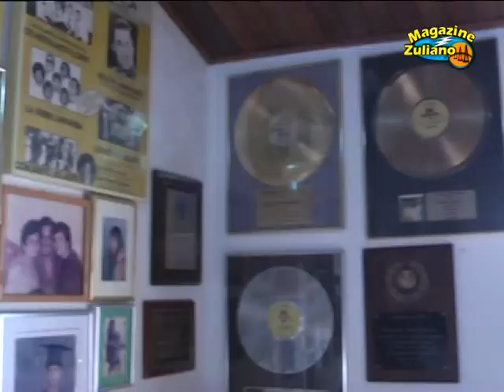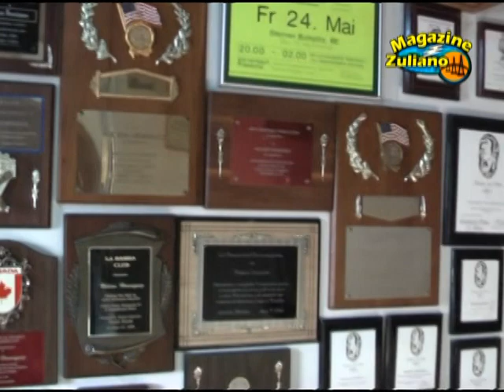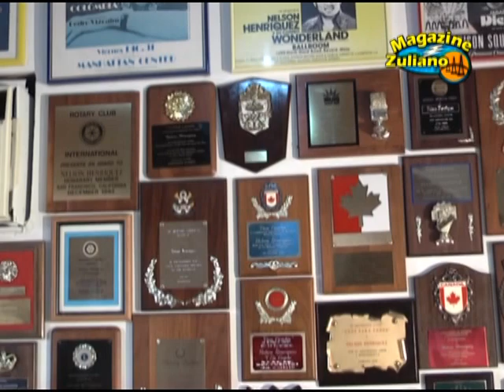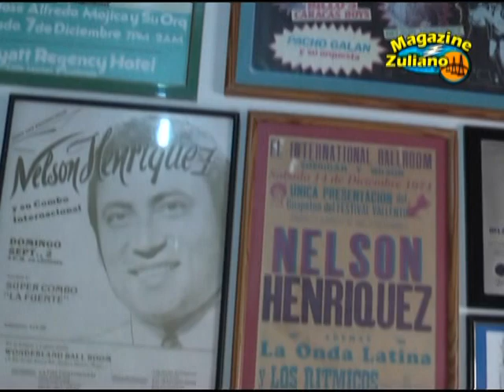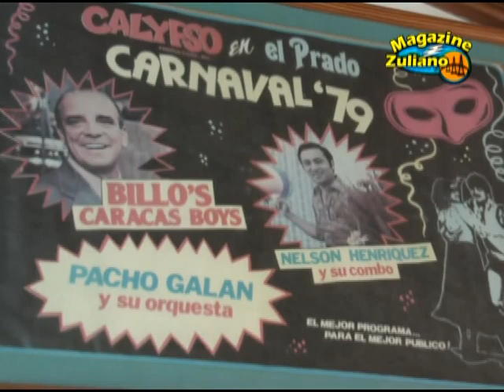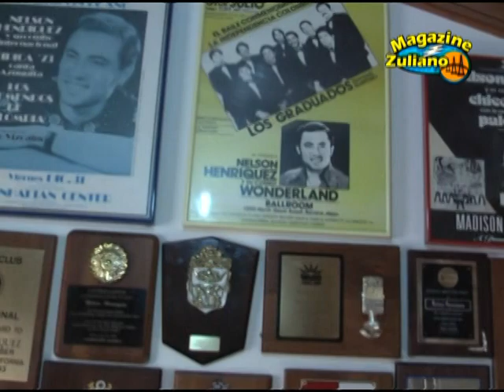MAGAZINE ZULIANO HOMENAJE A NELSON HENRIQUEZ